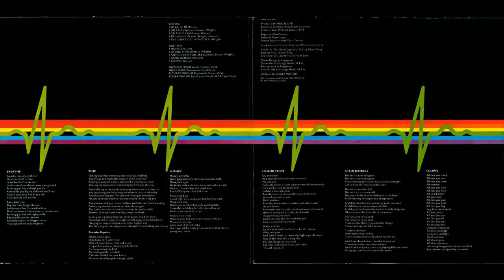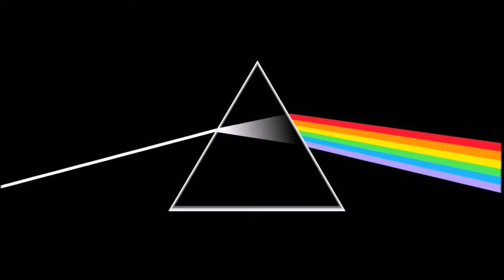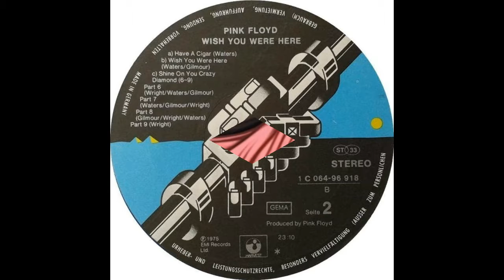PINK FLOYD PHOTO VIDEO TORNADOROS1